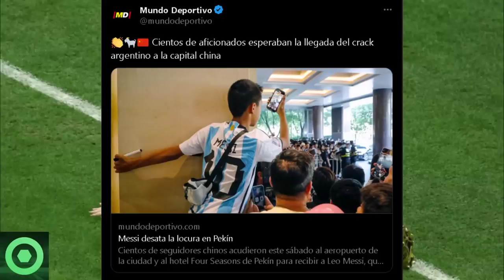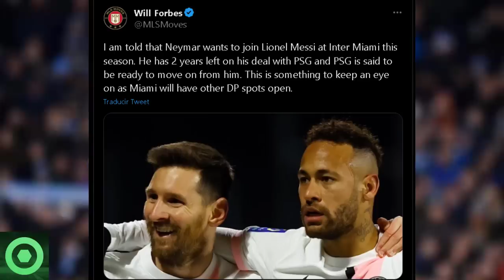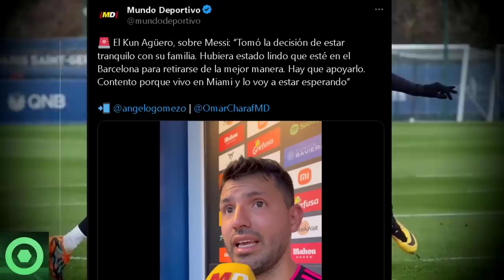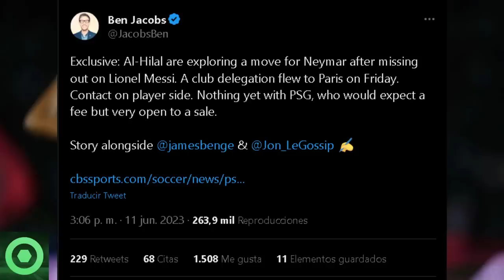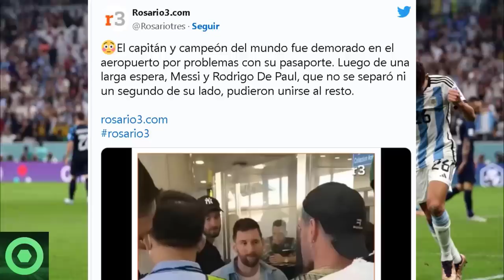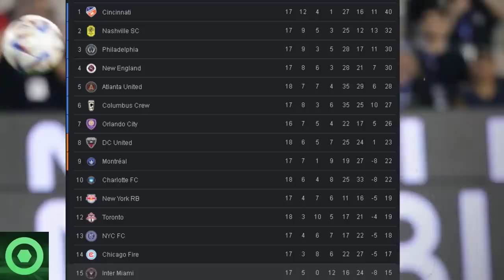🔴¡SALTA LA SORPRESA !🚨 Brutal NOTICIÓN De LEO MESSI Y NEYMAR SACUDE El MUNDO Del FÚTBOL 🌟